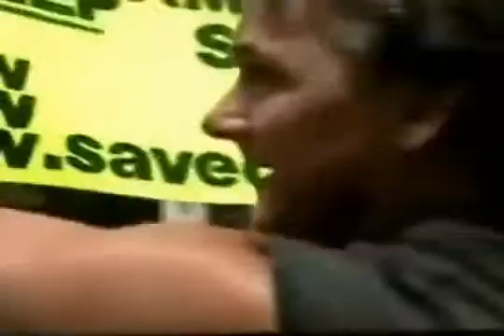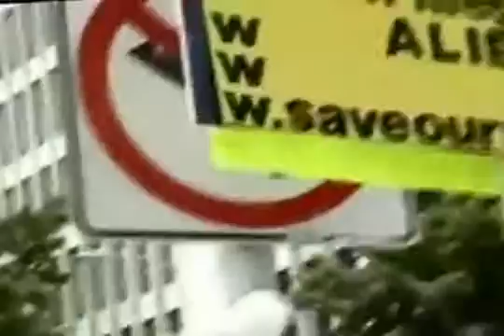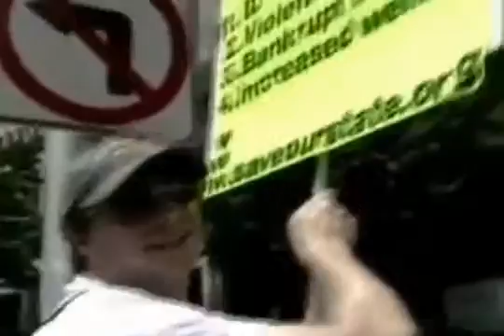= my favorite videos=(6)